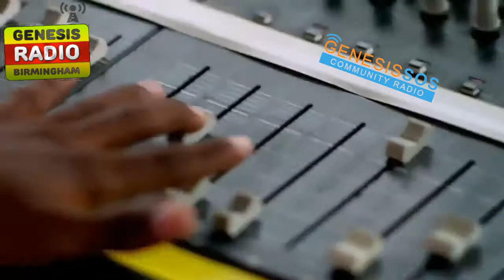Genesis SOS community Radio 2017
GENESIS RADIO BIRMINGHAM Week End in Stourport On Severn Carnival, Charity Chicken Run & Chicken George Birth Day!